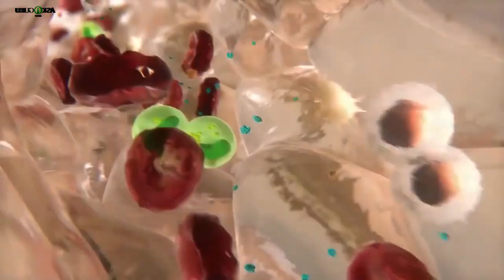HOW TO LOSE WEIGHT FAST WITHOUT EXERCISE | NATURAL WAYS TO LOSE WEIGHT FAST | YOGA FOR WEIGHT LOSS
HOW TO LOSE WEIGHT FAST WITHOUT EXERCISE | NATURAL WAYS TO LOSE WEIGHT FAST | YOGA FOR WEIGHT LOSS - ASKIGURU

In this video, we have covered how to lose weight fast without exercise, and how yoga is good for weight loss like:
1. Surya Namaskara or the Sun Salutation
2. Mayurasana
3. Anantasana or Side reclining leg lift pose
4. Bhujangasana
5. Matsyasana or fish pose
6. Malasana or Garland pose